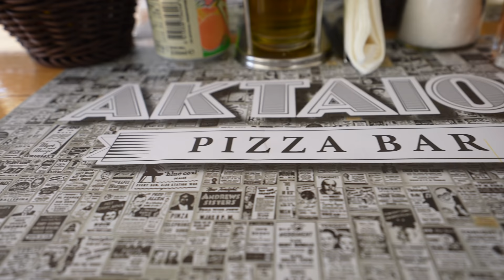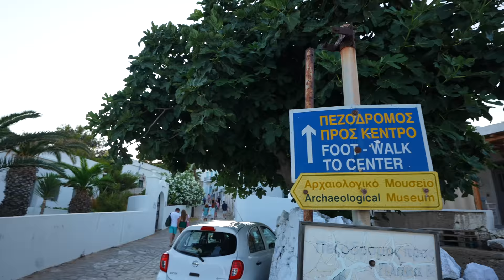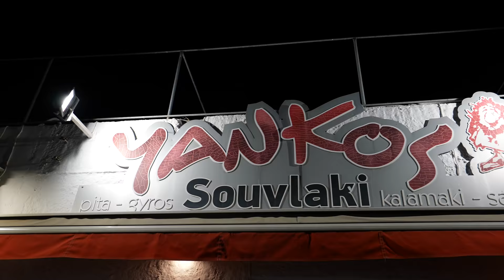MILOS, GREECE - Could this be the *best* Greek Island?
Milos is the newest Instagram hot spot and we're taking you all around the island of Milos to see all of the best spots! This is the 3rd episode in our Greek Island series...

We created travel gear to help you pack smarter.

BUILD YOUR OWN BUSINESS
Quit your job and travel like us. I teach you how in FBA EDU. You can start FREE below.